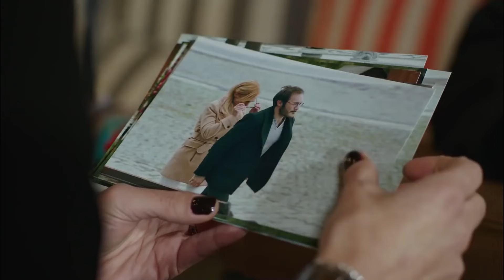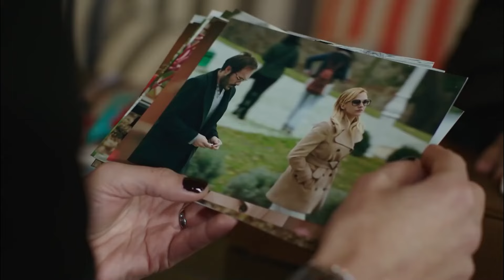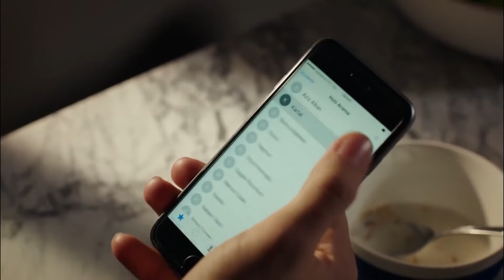وضعوها تحت المراقبة لكشف سرها الكبير!😱 | ملكة الليل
أنت مراقبة | وضعوها تحت المراقبة لكشف سرها الكبير!😱
المسلسلات الرومانسية الأكثر إثارة ومليئة بالحب للتلفزيون التركي موجودة هنا! "مسلسل لعبة القدر, ملكة الليل" ولا تنسوا الاشتراك للمزيد من المسلسلات.

ملكة الليل هي زهرة نادرة بحيث تجمع كل جمالها في ليلة واحدة، ووفقاً للأسطورة، فإن المحظوظين فقط يمكنهم رؤيتها. تبدأ قصة سيلين وكارتال في أحد الليالي، كارتال الذي يتقاطع طريقه من قبيل الصدفة مع سيلين خلال رحلته إلى فرنسا، ويقع في حب سيلين في المرة الأولى التي يراها. على الرغم من أن هذا الحب الرائع لـكارتال وسيلين سوف تتلاشى بين عشية وضحاها، قصة الحب هذه التي كانت قد بدأت في فرنسا وسوف تهبُّ إلى البحر الأسود ومن ثم إلى اسطنبول، معرضة إلى جميع أنواع الأحداث والمؤامرات

الإنتاج: O3 Turkey
المنتج: Onur Güvenatam
المخرجون: Yağmur Taylan & Durul Taylan
كادر الممثلين:
Selin: Meryem Uzerli
Kartal: Murat Yıldırım
Aziz: Uğur Polat
Esra: Funda Eryiğit
Esra: Funda Eryiğit
Hüma: Seda Akman
Hakan: Selim Bayraktar
Mert: Burak Deniz
Emre: Deniz Celiloğlu